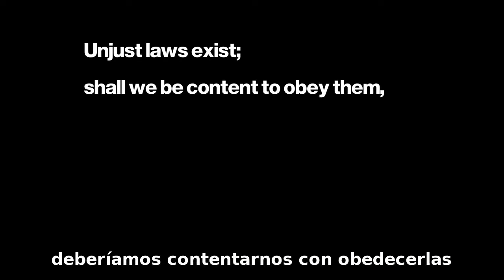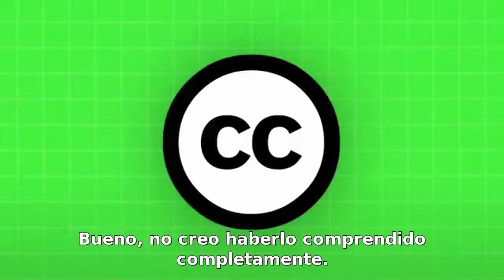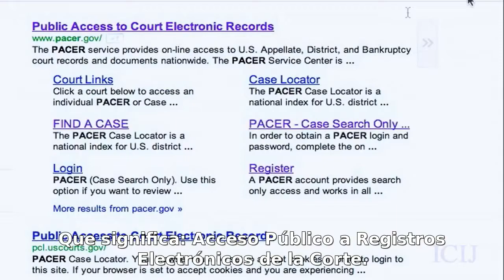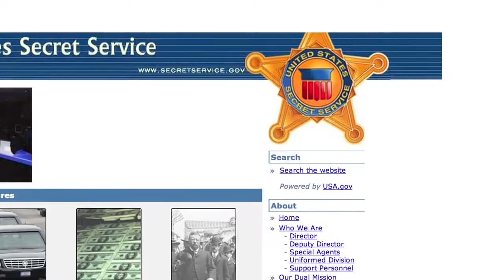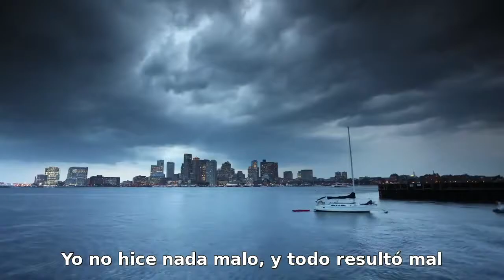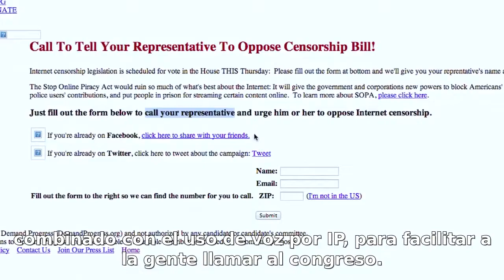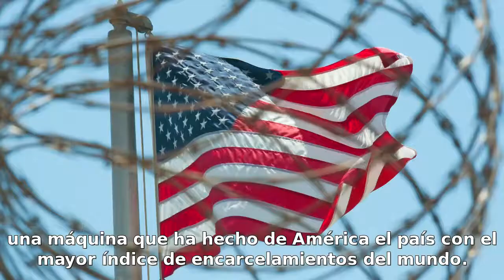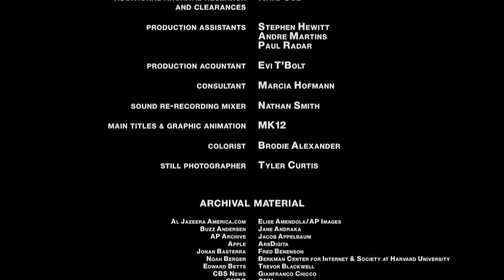InnocentCryptoKitty 035 AaronSwartz English Español Liberty Libertad Justice Justicia Suicide IP EEV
El Hijo de Internet: La Historia de Aaron Swartz - Subtítulos en Español
CreativeCommons Damián Fossi Published on Aug 10, 2014
El Hijo de Internet: La Historia de Aaron Swartz (The Internets Own Boy - The Story of Aaron Swartz) La película narra la historia de Aaron Swartz, programador prodigio y activista de la información. Sus huellas se encuentran por toda la internet, desde el desarrollo del protocolo RSS hasta ser cofundador del sitio web Reddit. Sin embargo, el trabajo innovador de Swartz en justicia social y organización política combinado con su postura a la libre información lo condujeron a una pesadilla legal que duró dos años. Fue una batalla que acabó con su propia vida a la edad de 26 años. La historia de Aaron llegó a popularizarse, más allá de las comunidades online donde él ya era una celebridad. Esta película es una historia personal sobre lo que perdemos cuando nos desentendemos de la tecnología y su relación con nuestras libertades civiles. Una película de Brian Knappenberger - Luminant Media